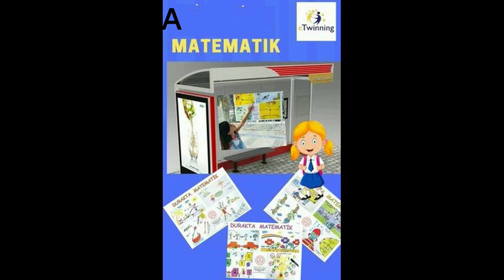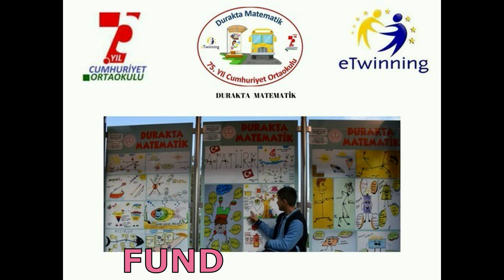PROJE AFİŞLERİMİZ ORTAK ÇALIŞMA